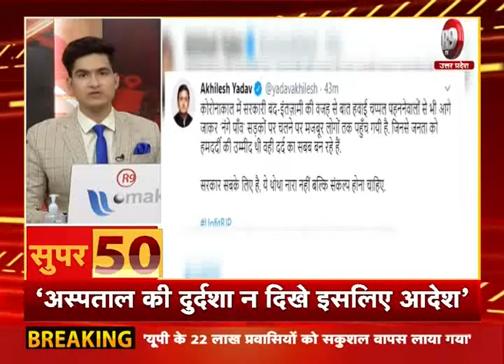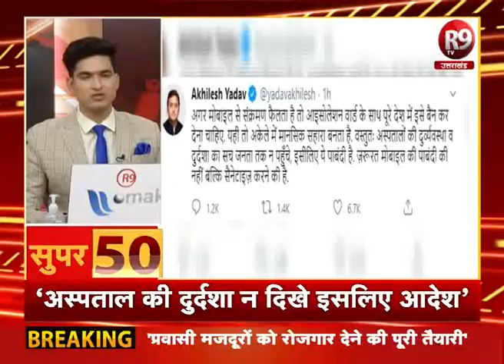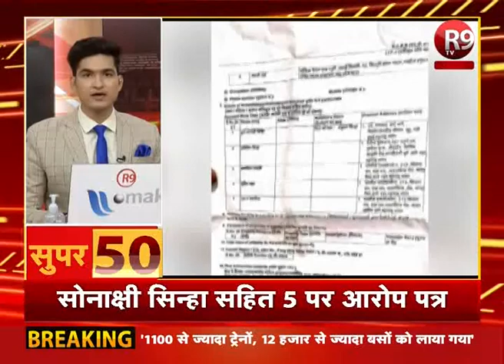SUPER-50 : देश - दुनिया की खबरें फटाफट अंदाज में R9TV पर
SUPER-50 : यूपी - उत्तराखंड की ताजा खबरें फटाफट अंदाज में R9TV पर